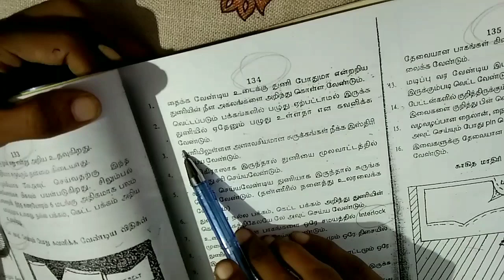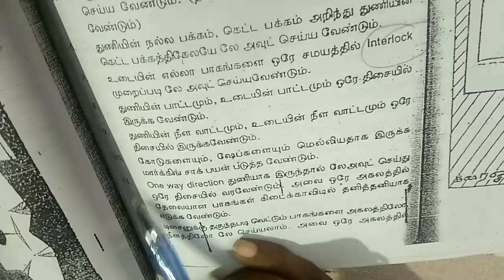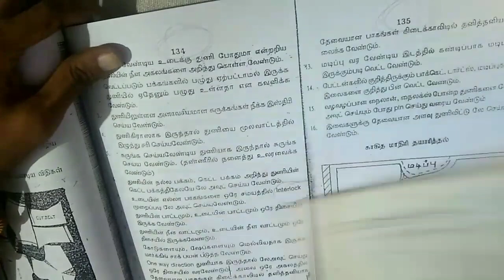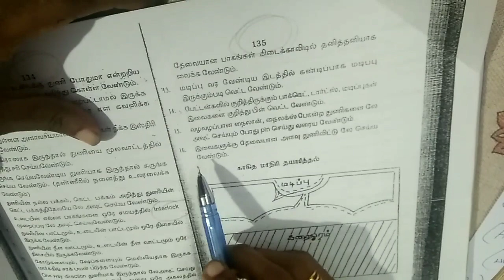TNTRB - Layout | திட்ட அமைப்பு